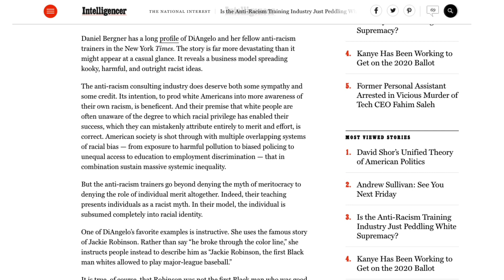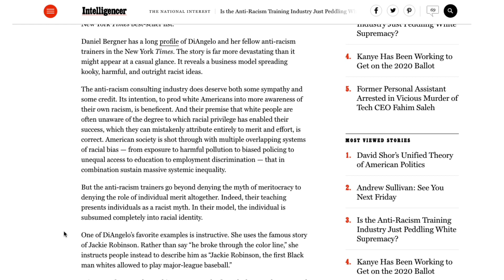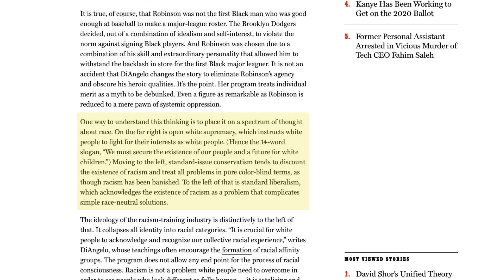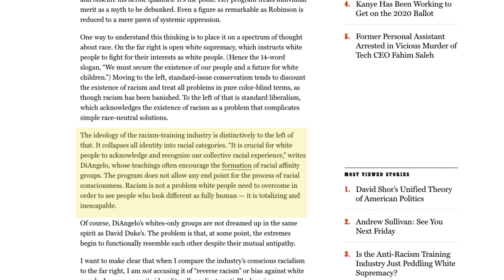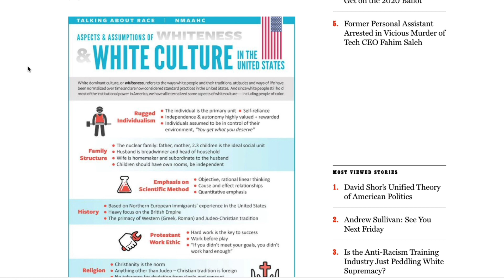Is Mainstream Media FINALLY Calling Out Anti-Racism Training??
It seems that the mainstream media may be waking up to the problems of intersectionality and anti-racism.

Jonathan Chait is a well known commentator who writes for New York magazine. He published this piece entitled "Is the Anti-Racism Training Industry Just Peddling White Supremacy?"

His basic issue is that anti-racism trainers deny the role of individual merit and, in their view, the individual is subsumed completely into racial identity.